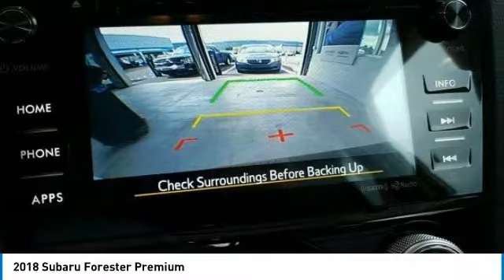2018 Subaru Forester State College PA 606789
Stocker Chevrolet
701 Benner Pike

1 763 off MSRP!Priced below KBB Fair Purchase Price!2.5i Premium Premium32/26 Highway/City MPGAwards:  ALG Residual Value Awards